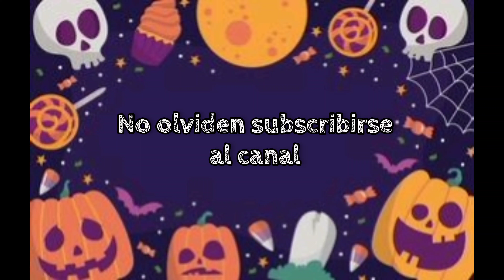50 IDEAS DE DISFRACES EN PAREJA PARA HALLOWEEN | HALLOWEEN 2023 🎃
En este video les dejo 50 ideas de disfraces en pareja para halloween 🎃👻